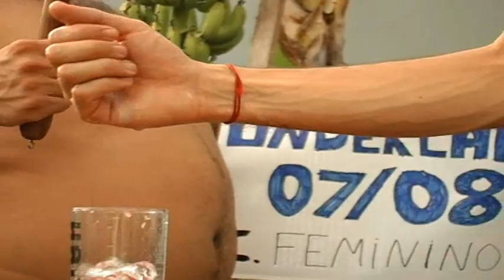Underlab apresenta, receita do sub sônico!